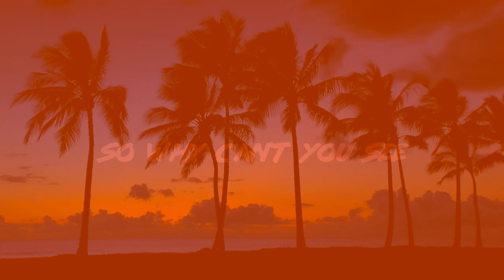Mark Duvall & Chris Thrace - Low on Love ft. Olivia Diamond (Lyric Video)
Produced by Thrace Music
Artwork by Lupas Alexandru